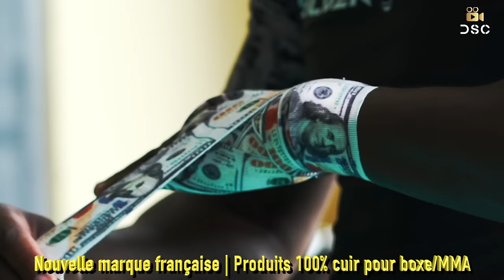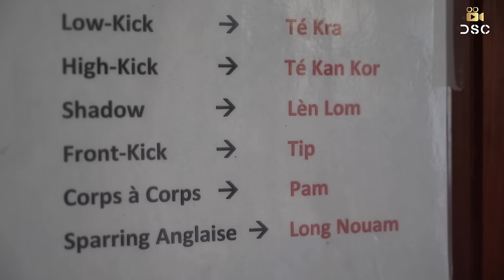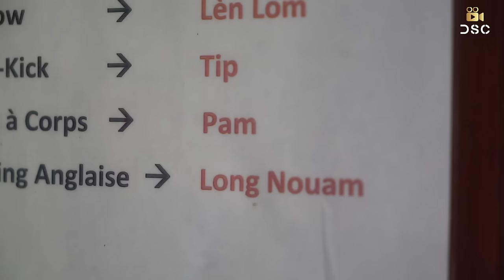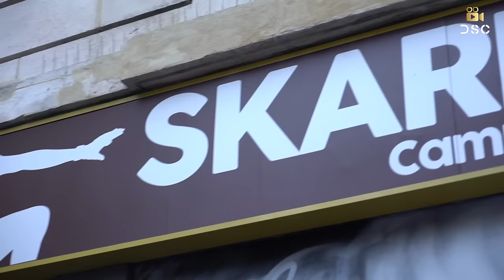Entraînement chez le coach le plus spécial de France | Skarbowsky : The Special One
📎 Découvrez le catalogue SILVERBACK :
Profitez de -10% sur votre commande avec le code : DSC10 ✅

Il a été l'un des plus grands combattants de Muay Thai français, et pourtant, son nom ne vous disait peut-être rien jusqu'à l'année dernière. Atypique, spécial, décalé : découvrez un entraînement chez Jean-Charles Skarbowsky, triple Champion d'Europe sans échauffement.

Il était une véritable star en Thaïlande pendant qu'en France, seuls les purites le connaissaient. Après avoir dédié une grande partie de sa vie à la discipline, l'ancien numéro 1 du Rajadamnern a décidé d'ouvrir plusieurs salles pour remplir sa mission : promouvoir le Muay Thai.

Jean-Charles Skarbowsky est récemment devenu une icône en France, plusieurs années après la fin de sa carrière. Une récompense pour celui qui a tant oeuvré pour ce sport et qui continue de le rendre accessible à un public encore plus large.

Dans le 18ème arrondissement de Paris, il ouvra sa toute première salle. C'est ici que je vous propose de découvrir un de ses entraînements. Une méthode de travail différente, une rigueur extrême dans les gestes et surtout, du plaisir.

Reportage signé Denis HADZOVIC.